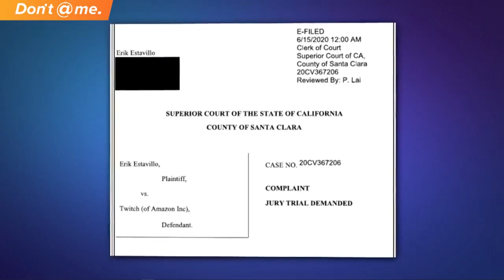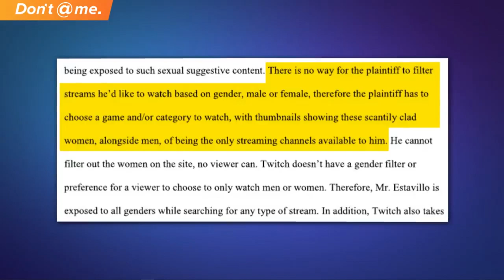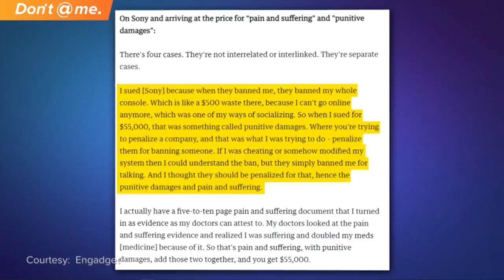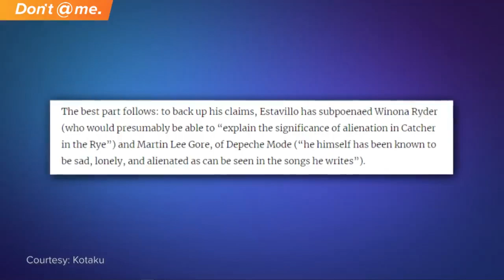МУЖЧИНА ПОДАЛ ИСК НА 25 МИЛЛИОНОВ ДОЛЛАРОВ ИЗ-ЗА СЕКСУАЛЬНОЙ ЗАВИСИМОСТИ ОТ СТРИМЕРШ Twitch?!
15 Июня, некий Эрик Эставилло(по кличке Профессиональный Истец), подал иск в суд на Twitch. 25 миллионов долларов за ухудшение сексуальной зависимости?
О том как это получилось, пойдёт рассказ в данном видео.